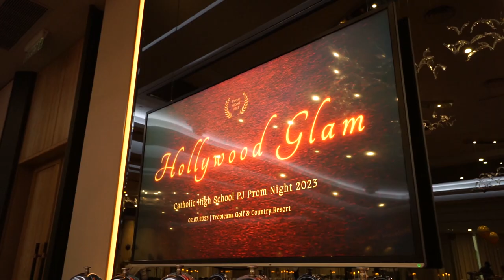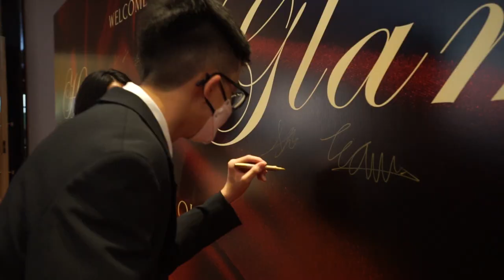CHSPJ PROM 2023- Hollywood Glam